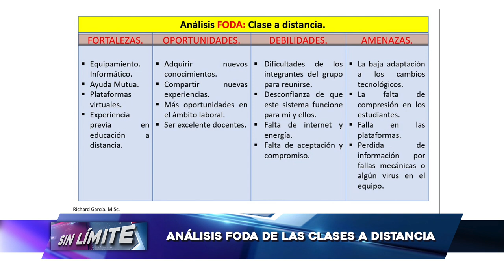01 SIN LIMITE 20 11 21